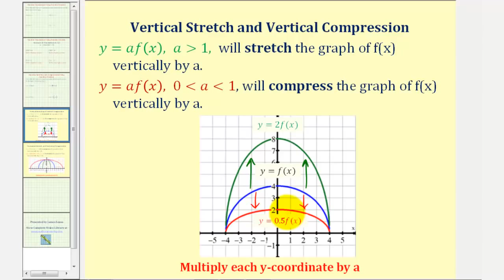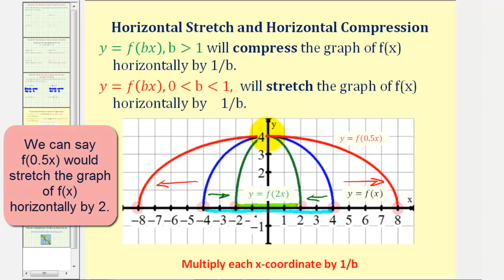Ejemplo: notación de funciones para estiramientos y compresiones horizontales y verticales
Este video explica cómo reconocer una compresión o estiramiento horizontal y vertical usando la notación de función. Sitio